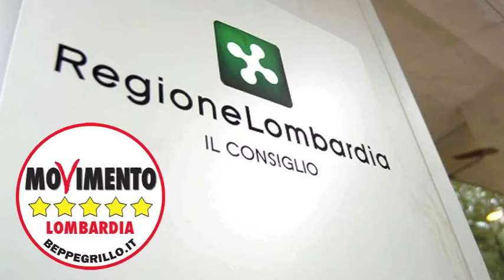Edilizia scolastica - Andrea Fiasconaro in Consiglio Regionale Lombardia 22/10/2013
Il provvedimento sull'edilizia scolastica approvato dal Consiglio regionale è condivisibile solo in alcune parti. E' passato infatti con il voto favorevole della maggioranza e del PD un atto amministrativo di indirizzo per, tra le altre cose, la doverosa bonifica dall'amianto degli edifici scolastici lombardi.

ll provvedimento prevede, però, anche la prospettiva di mettere sul mercato (alienare) edifici scolastici spesso storici di pregio in posizioni strategiche nei centri storici e serviti da servizio di trasporto pubblico per offrire ai privati la possibilità di costruirne di nuove con denaro pubblico.

Per M5S mettere in sicurezza e riqualificare sul piano energetico le strutture scolastiche con l'obiettivo di una scuola pubblica accogliente, inclusiva e di qualità è un obiettivo prioritario che non passa dalla vendita di immobili di proprietà pubblica e dalla costruzione di nuove, e inutili, cubature.

Il consigliere Andrea Fiasconaro argomenta la posizione del gruppo consiliare che ha votato contro il provvedimento: